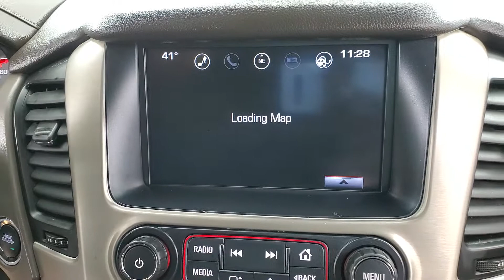2016 GMC Yukon XL Denali NAVIGATION SUNROOF BACK-UP CAMERA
Stock #:335419

Awards:
  * 2016 KBB.com Brand Image Awards